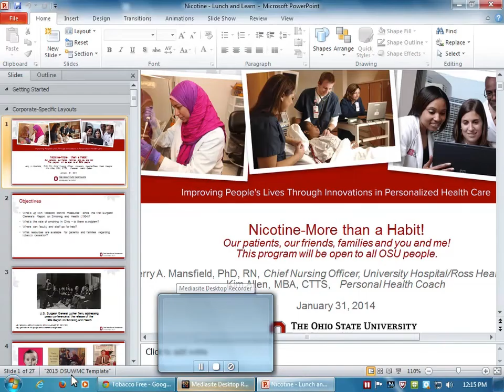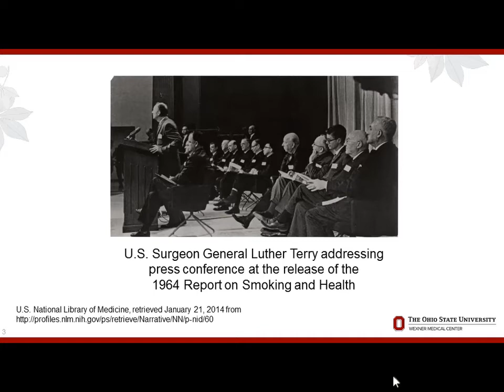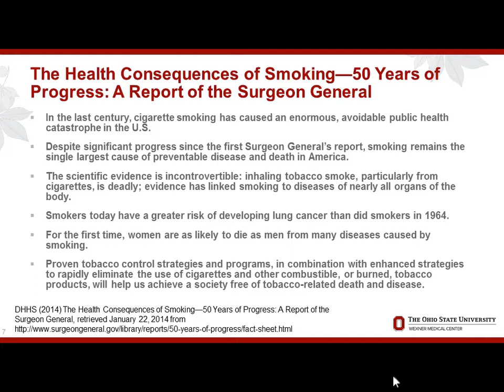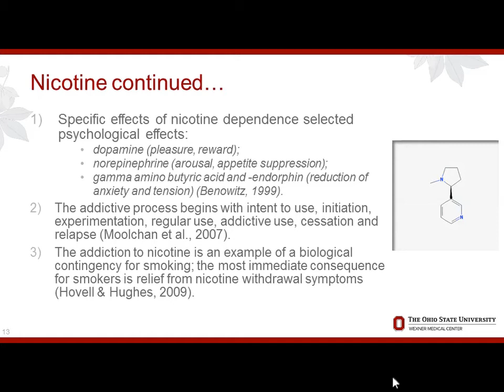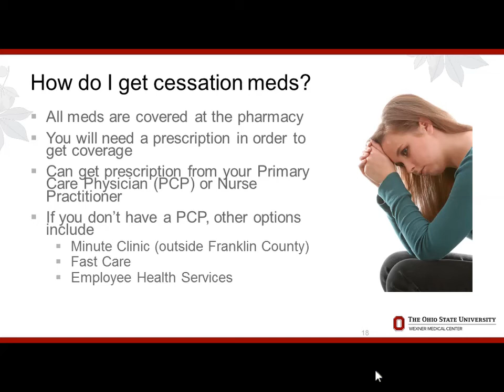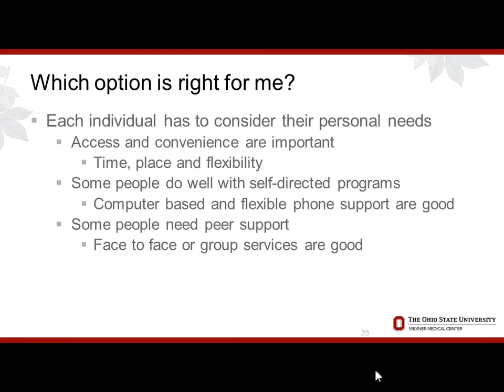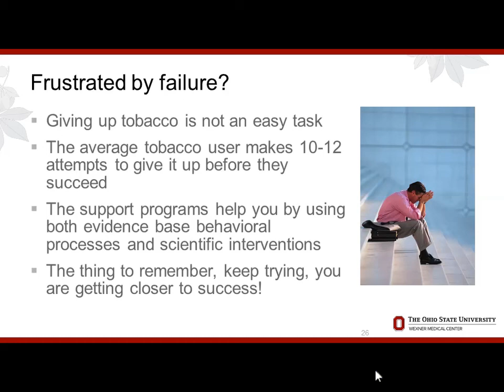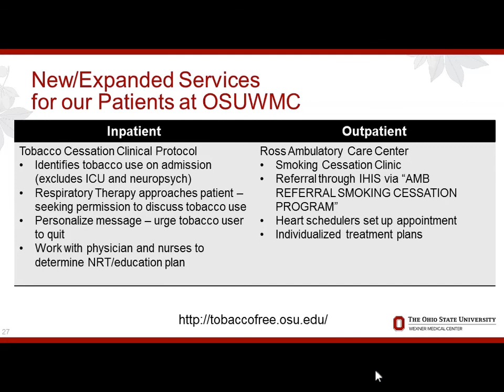Achieving a Healthy Weight Lunch and Learn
January is often a time of putting the over indulgences of the holidays behind us and making resolutions to take control of our health and well-being. Join Buckeye Wellness and our featured speakers Steven Devor, PhD, FACSM and Angela Blackstone, RD, LD to gain insight on making lifestyle choices that lead to achieving and maintaining a healthy weight and improving overall well-being.